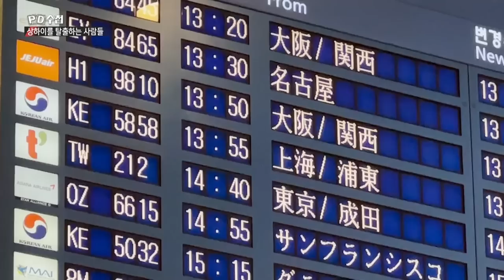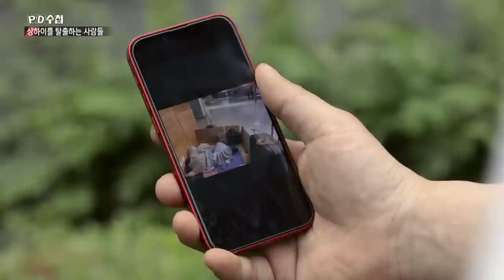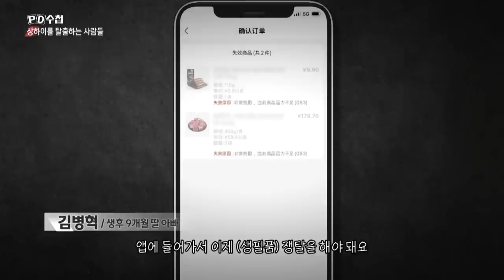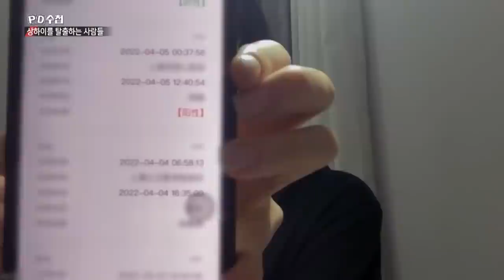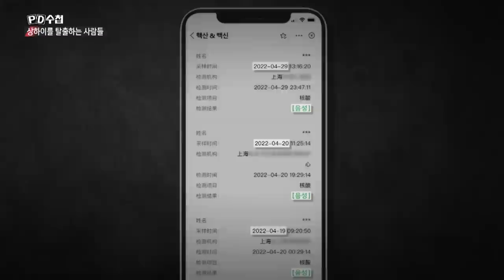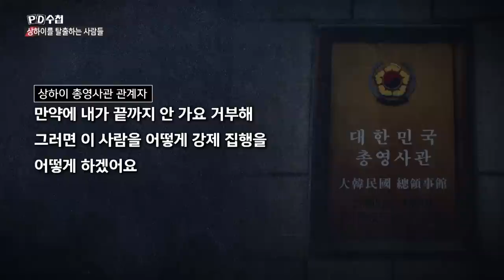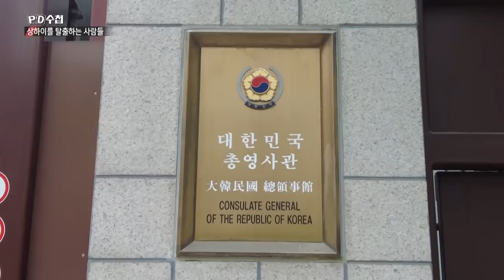제로코로나의 딜레마 - 전반부 - PD수첩 MBC 2022년6월7일 방송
상하이 봉쇄, 코로나 속에 갇힌 사람들